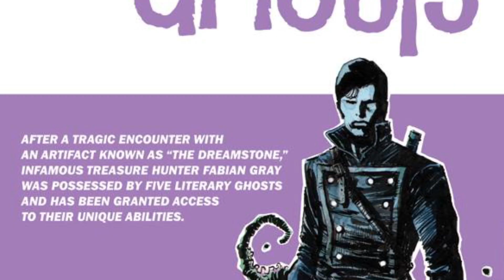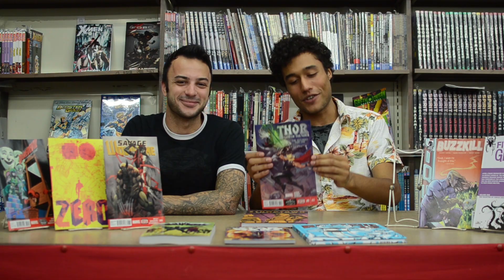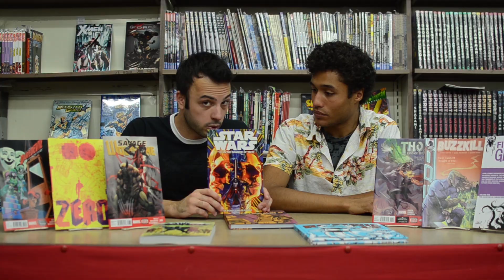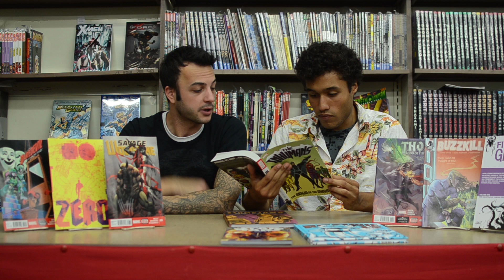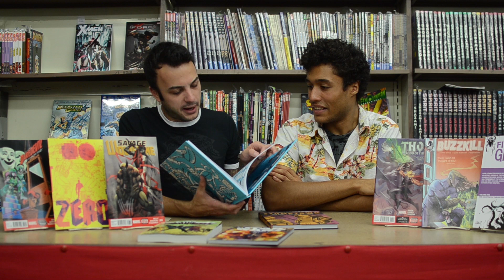Zanadu Comics Recommends 9/18- Zero, Inhumans, Five Ghosts, Thor, Star Wars, Stumptown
Comics Should Smell Good!! Ep. #49!!

Join "confused about her race" Storm (by Jim Lee) and "I got a suntan because my mutant eye burn so bright" Cable (by Rob Liefeld) for a special Bodyslide by two edition of the best (and sometimes) worst comic hype show on the interwebs!! These battle hardened mutants have weaved through the liquid hyper reality of a parallel 1991 to re-inject the X! back into modern comiX!! Sit back and prepare to be dazzled by the X-plosive Zero by Ales Kot, the X-treme savagery of Wolverine by Joe Mad, the.. ok, I'll stop before this gets too bad...

and join us next week for a special 50th! edition of Comics Should Smell Good!! It'll be the most X-citing and X-stonishing episode yet!!